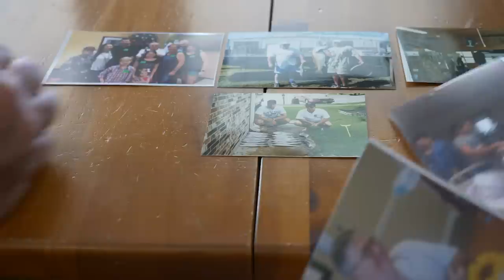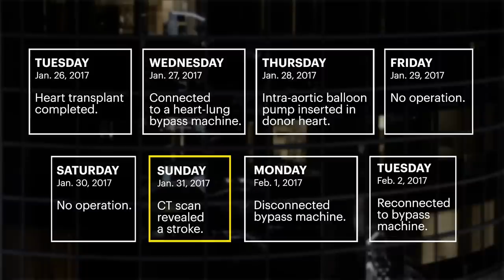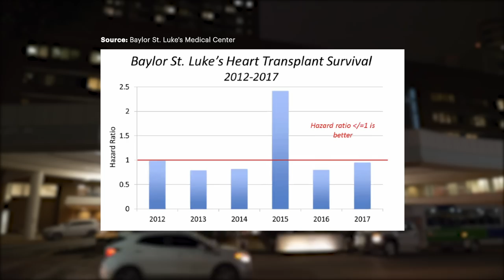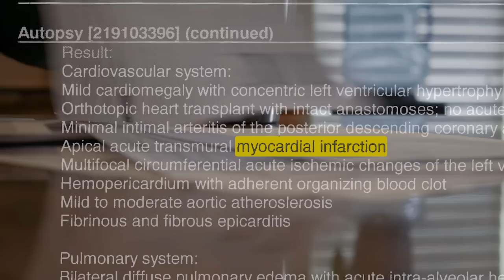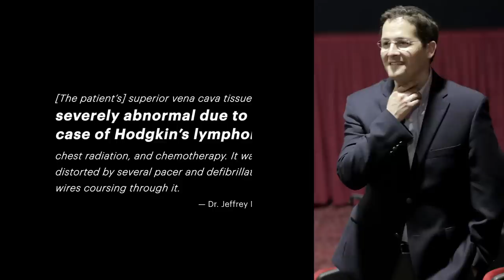Broken Hearts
David Kveton died after a failed heart transplant at Baylor St. Luke’s Medical Center. At first, his wife thought he had just been unlucky. Then she received an anonymous letter from someone at the hospital.